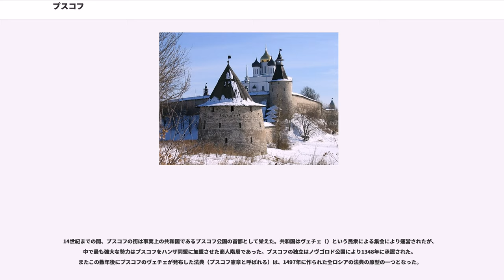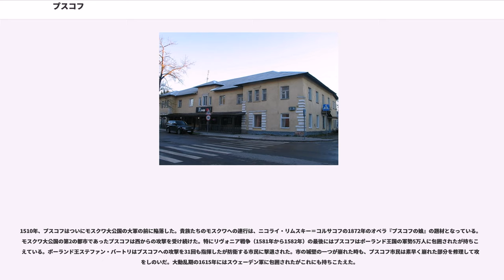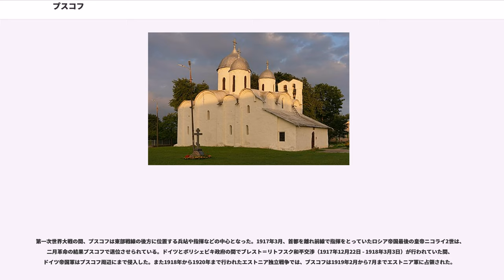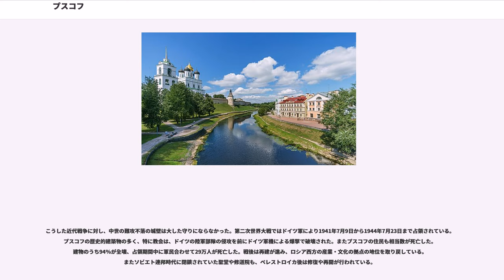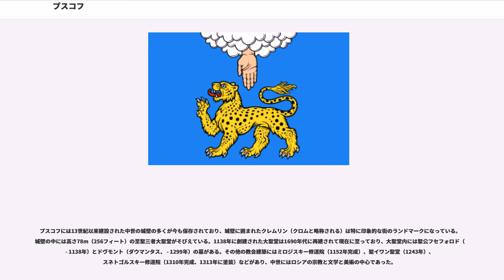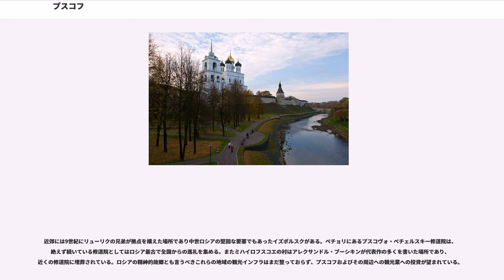プスコフ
プスコフ（プスコーフ、、ラテン文字転写の例: '、エストニア語・フィンランド語: 、 、 ）はロシアの都市。プスコフ州の州都であり、主教座などのあるロシアの宗教の中心地のひとつにしてロシア有数の古都でもある。ヴェリーカヤ川およびその支流プスコフ川に沿ってクレムリンや古い町並みが建っている。エストニアとロシアとの国境からは東へ20kmしか離れておらず、中世には国境防衛と国境貿易でロシア有数の大都市として繁栄を謳歌した。人口は202,780人（2002年国勢調査）。

古代にはプレスコフ（）と称した。この都市は、903年にイーゴリ1世がオリガと結婚した際に言及されている。プスコフの町はこれ以前から存在したと考えられるが、プスコフ市民はこの年を市の創設の年としており、2003年には1,100年祭が開催されている。

最初のプスコフ公はウラジーミル1世が各地に配した息子の一人スディスラフである。兄弟であるヤロスラフ1世によって幽閉されたスディスラフは、ヤロスラフの死後まで解放されなかった。12世紀と13世紀にはノヴゴロド公国（ノヴゴロド共和国）と政治的に一体化している。1241年暮れにはドイツ騎士団に征服されたが、アレクサンドル・ネフスキーはチュド湖上の戦いで騎士団を破り、翌年の初めに解放された。ドイツ騎士団からの独立を確かなものにするため、1266年にプスコフ市民はキリスト教に改宗したリトアニア人の公ダウマンタス（Daumantas、ロシア語ではドヴモント Dovmont の名で知られる）を軍および公国の指導者として選出した。ダウマンタスは街の要塞化を進め、1268年のラコヴォルの戦い（Battle of Rakovor）でドイツ騎士団を破りエストニアにまで進出した。ドヴモントの剣と遺体は現在もプスコフのクレムリン（城塞）内にある至聖三者大聖堂にあり、クレムリンの内部は「ドヴモントの街」と呼ばれている。

14世紀までの間、プスコフの街は事実上の共和国であるプスコフ公国の首都として栄えた。共和国はヴェチェ（）という民衆による集会により運営されたが、中で最も強大な勢力はプスコフをハンザ同盟に加盟させた商人階層であった。プスコフの独立はノヴゴロド公国により1348年に承認された。またこの数年後にプスコフのヴェチェが発布した法典（プスコフ憲章と呼ばれる）は、1497年に作られた全ロシアの法典の原型の一つとなった。

ロシアにとりプスコフはヨーロッパへの架け橋であり、ヨーロッパにとってプスコフはロシアの最西端の前哨で攻撃対象でもあった。プスコフのクレムリンは15世紀だけでも26回も包囲されているがこれらすべてを撃退している。クレムリンは石を積んだ城壁で5重に囲まれており難攻不落であった。プスコフでは美しいイコンが多数作られ、イコン制作を教える学校が栄えた。また、プスコフの石工はロシアでも最高とされた。この時期のロシア特有の建築様式の多くはプスコフでまず導入された。

1510年、プスコフはついにモスクワ大公国の大軍の前に陥落した。貴族たちのモスクワへの連行は、ニコライ・リムスキー＝コルサコフの1872年のオペラ『プスコフの娘』の題材となっている。モスクワ大公国の第2の都市であったプスコフは西からの攻撃を受け続けた。特にリヴォニア戦争（1581年から1582年）の最後にはプスコフはポーランド王国の軍勢5万人に包囲されたが持ちこたえている。ポーランド王ステファン・バートリはプスコフへの攻撃を31回も指揮したが防衛する市民に撃退された。市の城壁の一つが崩れた時も、プスコフ市民は素早く崩れた部分を修理して攻撃をしのいだ。大動乱期の1615年にはスウェーデン軍に包囲されたがこれにも持ちこたえた。

ロシア帝国を築いたピョートル1世は18世紀初頭にバルト海に面した新首都サンクトペテルブルクを築き、さらにエストニアとラトビアを征服したが、このことは、国境の要塞でありヨーロッパとの交易の最前線でもあるというプスコフの伝統的な役割を失わせた。結果、プスコフのロシアにおける重要性も、豊かだった都市生活も急激に衰えた。1777年にはプスコフが保持していた独自の政府も吸収された。

第一次世界大戦の間、プスコフは東部戦線の後方に位置する兵站や指揮などの中心となった。1917年3月、首都を離れ前線で指揮をとっていたロシア帝国最後の皇帝ニコライ2世は、二月革命の結果プスコフで退位させられている。ドイツとボリシェビキ政府の間でブレスト＝リトフスク和平交渉（1917年12月22日 - 1918年...